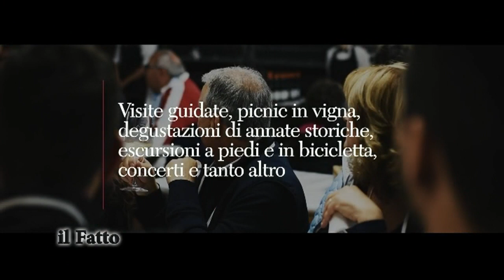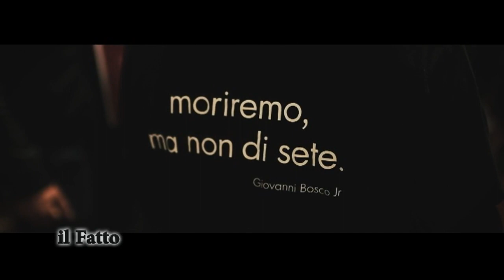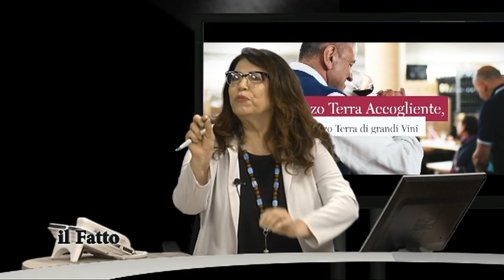IL FATTO - Enoturismo: il 28 e 29 maggio in Abruzzo "Cantine Aperte"